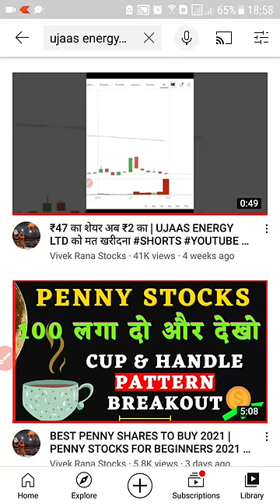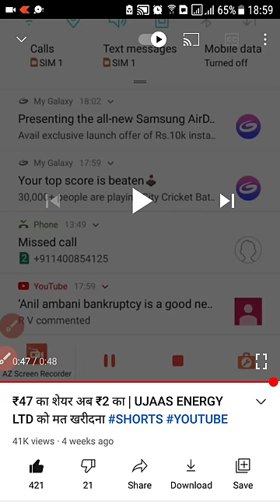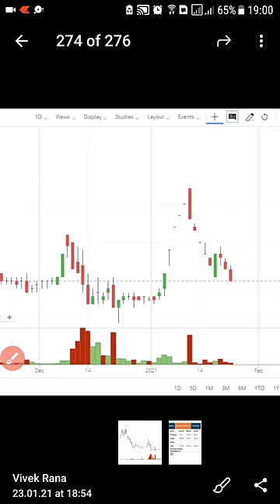₹47 का शेयर अब ₹0.01 UJAAS ENERGY LTD को मत खरीदना UJAAS | PENNY STOCKS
₹47 का शेयर अब ₹0 UJAAS ENERGY LTD को मत खरीदना UJAAS | PENNY STOCKS

Today 23rd January 2021 ujaas share price trading at 3, so guys again video on best penny stock to buy today but in this video I am suggesting you please do not buy Ujaas Energy Ltd. को मत खरीदना, the stock is going to be zero.

Retail money will be zero too if you buy this ujaas share today.

UJAAS ENERGY Share Price Today: UJAAS ENERGY last traded price was down 4.1% to Rs 3.0 on the BSE. On the NSE, UJAAS ENERGY last traded price was down 4.8% to Rs 3.0. Over the last 30 days, the UJAAS ENERGY share price is up 12.7%. And over the last one year, UJAAS ENERGY share price is down 25.4%.

About Ujaas Energy: Ujaas Energy Ltd., incorporated in the year 1999, is a Small Cap company (having a market cap of Rs 56.08 Crore) operating in Electric/Electronics sector. For the quarter ended 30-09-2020, the company has reported a Standalone sales of Rs 7.03 Crore, down -49.54 % from last quarter Sales of Rs 13.93 Crore and down -57.34 % from last year same quarter Sales of Rs 16.48 Crore Company has reported net profit after tax of Rs -14.37 Crore in latest quarter.

In YouTube, there are many guru like stock market ka commando, sanjiv bhaisn penny stocks, yash tv, perfect view of stock market, the Indian investor, multibagger point and pro capital faiz etc. but “vivek rana stocks” find new way to give penny shares to buy now 2021, everyone must follow him on:-